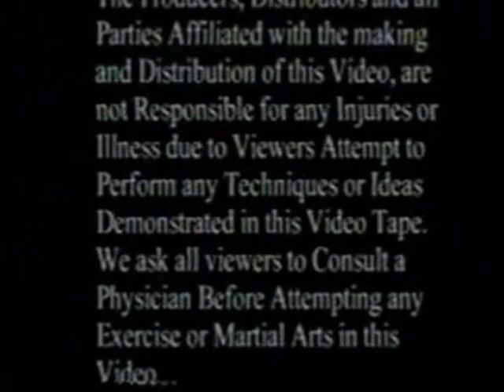COMPLATE MARIAL ARTIS